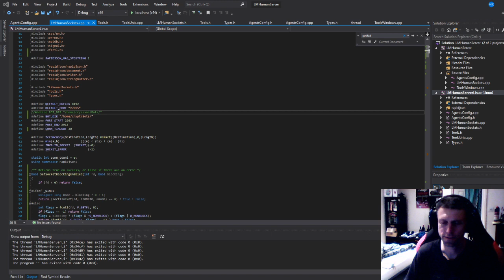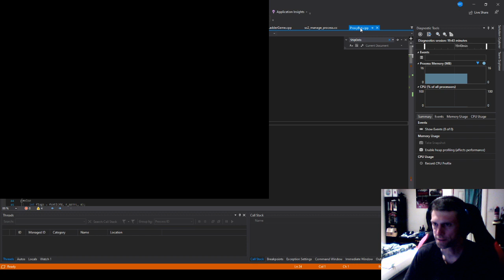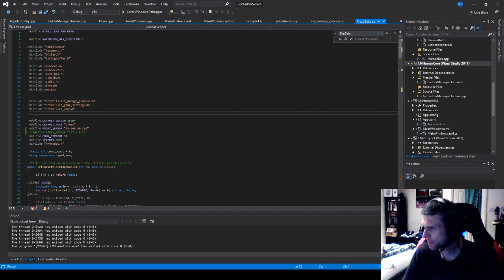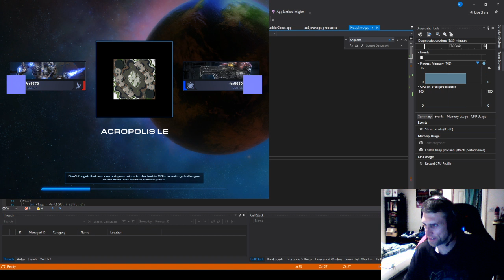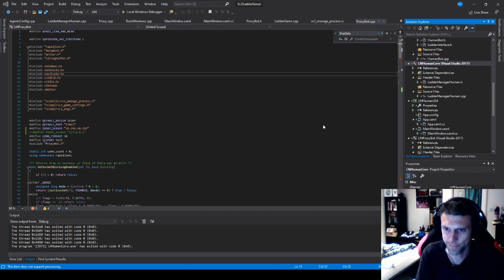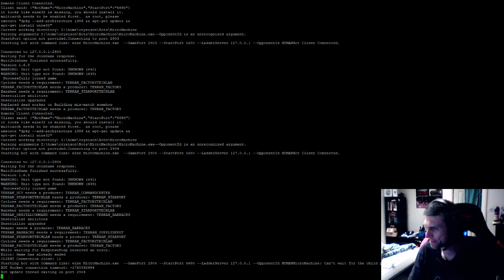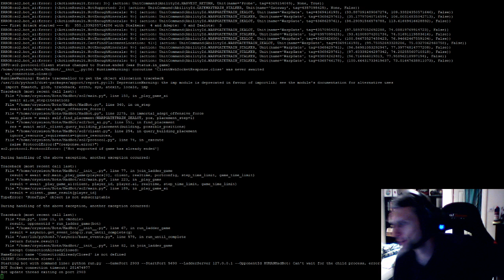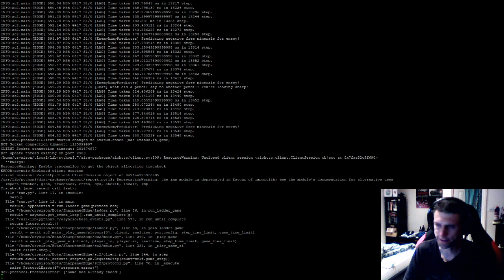Starcraft 2 AI Bots vs Humans Ladder